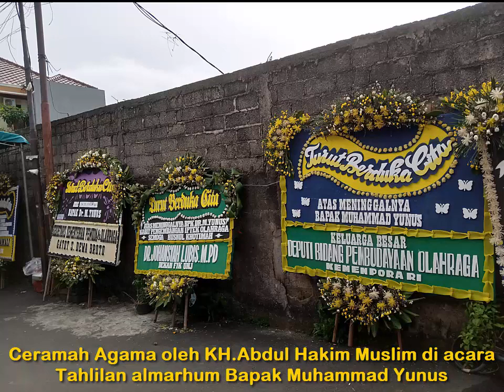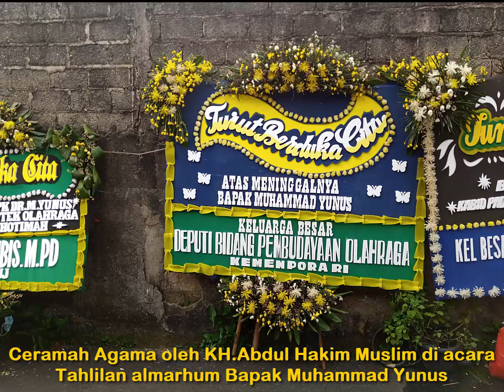Ceramah Agama KH.Abdul Hakim Muslim di acara Tahlil almarhum Bapak Muhammad Yunus (14-03-2021)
Ceramah Agama KH.Abdul Hakim Muslim di acara Tahlil almarhum Bapak Muhammad Yunus (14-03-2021;08:21 PM)

Gear : Infinix Foto & Audio
Software : Camtasia 8.5